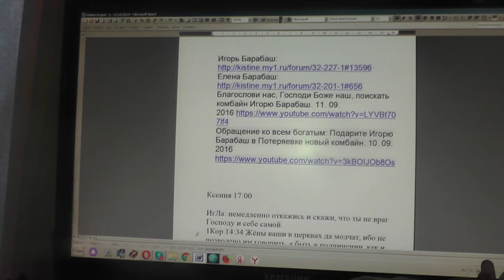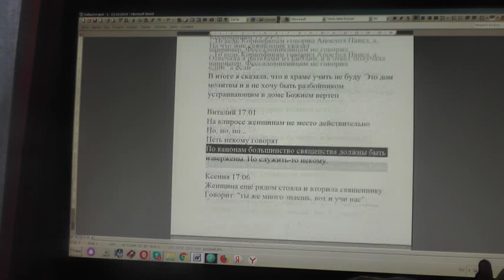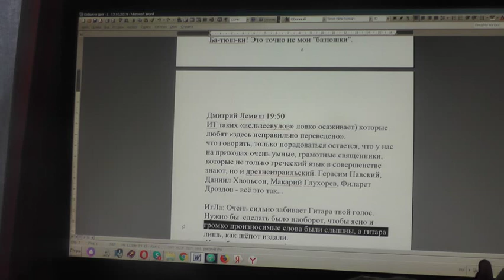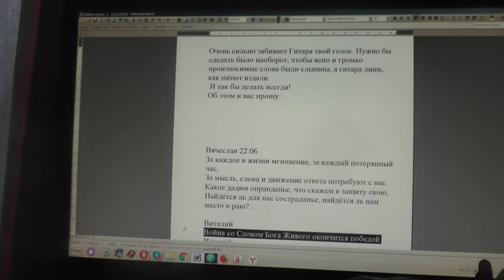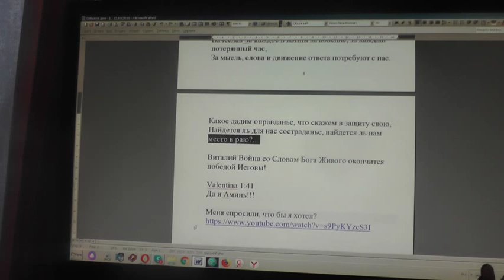№1446. События дня. Мф. 22: 29 Иисус сказал им в ответ... 28.11.2019